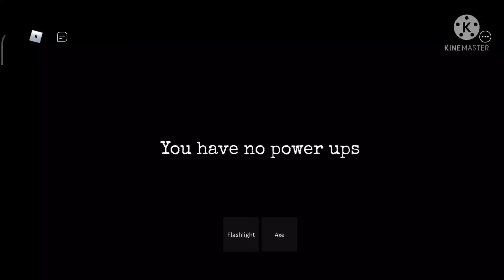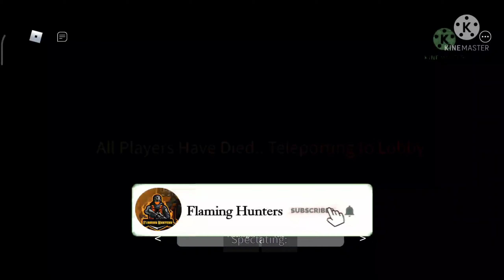We play horror game in roblox.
Title

Bell🔔

Roblox Username👇
FH_Ayush
FHDEV13

Game Name-Roblox
Server-Facility

Flaming Hunters